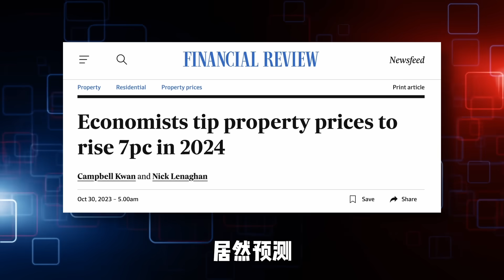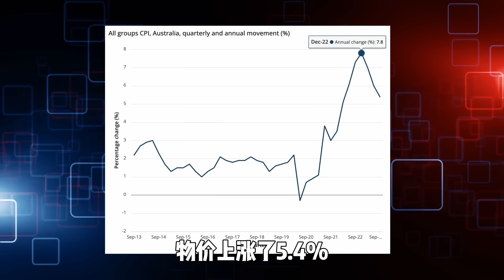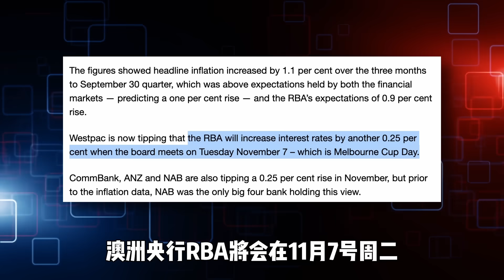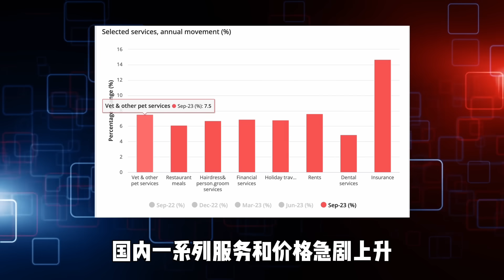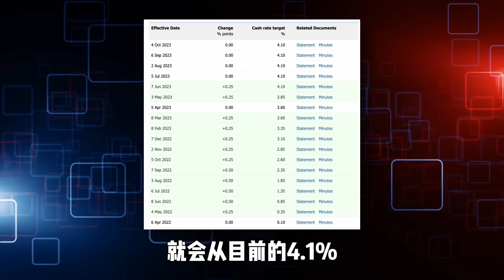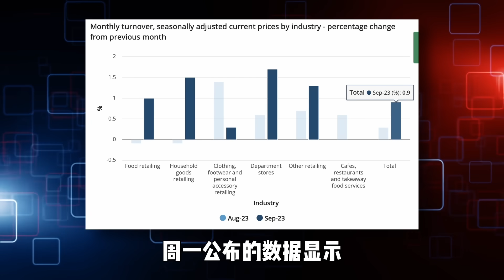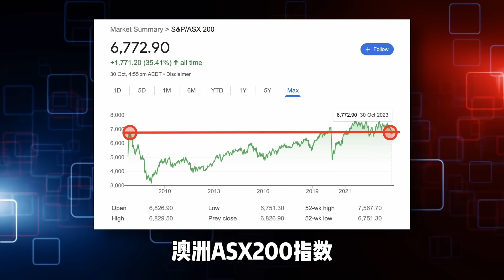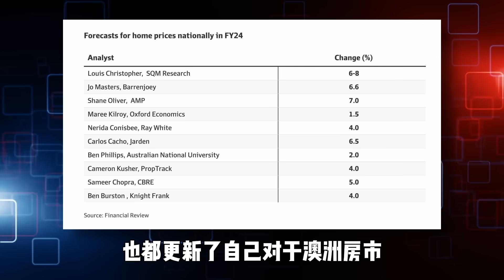【澳洲房产】澳洲央行RBA可能再次加息！打击飙升通胀！房产投资者准备迎接市场震荡！澳洲即将进入技术型经济衰退! 房价逆行在2024年上涨7%【澳房策267】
下周就是墨尔本赛马节了，当天澳洲中央银行RBA就会决定是否再次加息。根据上周统计局发布的2023年第3季度通货膨胀数据显示，虽然季度同比通胀，从第二季度6%下降到第三季度5.4%，呈现减速趋势，但是季度环比通胀，从第二季度0.8%上升到了1.2%，加速上涨。时隔半年，4大银行再次统一口径，预测11月份RBA将会加息0.25%个基点。如果成真的话，紧接着澳洲可能就会进入经济停滞期，甚至进入技术型衰退。就在昨天，有头有脸的澳洲经济学家们居然预测2024年澳洲房价将会上涨7%。那是不是说明澳房策油管社区60%的人可能预测正确呢？到底央行会不会加息？如果加息的话会对澳洲房产市场产生什么影响，你到底应该现在买房还是再等等？

00:00 澳洲央行RBA可能再次加息！打击飙升通胀！
01:29 澳洲第三季度通胀在上涨还是下降？
06:20 如果RBA选择加息
07:37 澳洲消费数据
10:18 澳洲2024年房价走势

👉前期服务：投资人需求定位, 财务分析, 财务规划, 税务规划, 贷款结构设立, 15年投资策略制定；
👉中期服务：全澳搜索房源, 实地考察, 现金流分析, 匹配财务结构，购房贷款法务协助；
👉后期服务：房产投资组合重审, 长短租管理, 报税, 二手房出售；